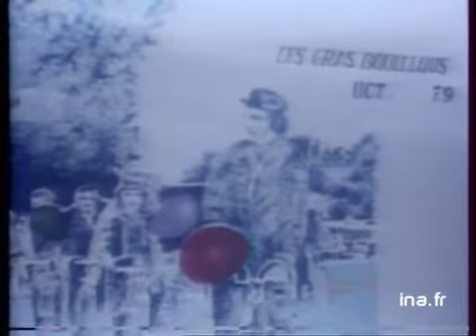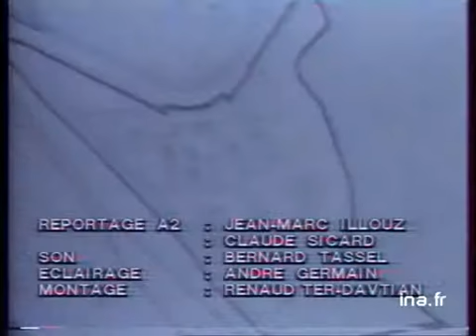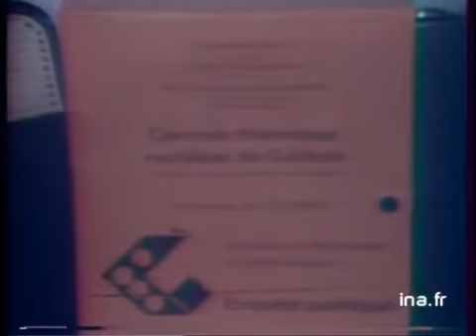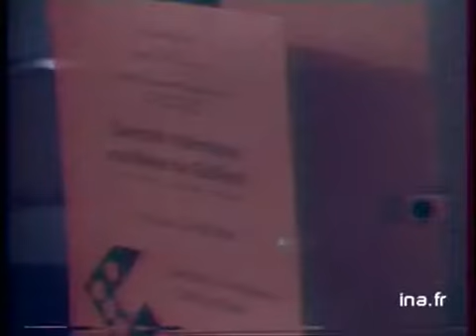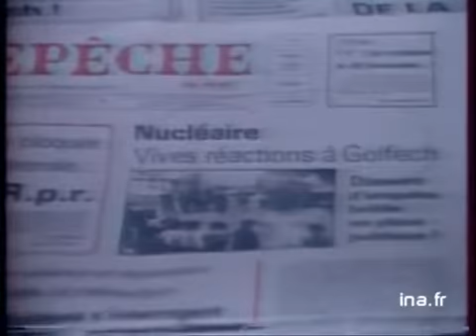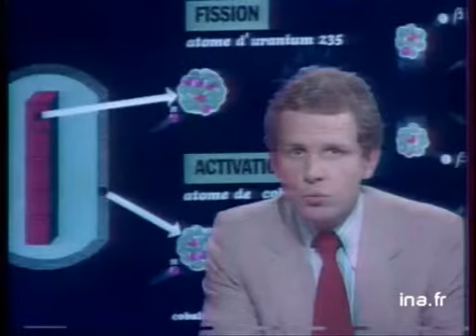20h Antenne 2 du 07 novembre 1979 : L'affaire de la clinique Pergola | Archive INA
20h | A2 | 07/11/1979
Présenté par Patrick Poivre d'Arvor
Les titres :
- Football : Bucarest - Nantes
- La situation en Iran
- Raymond Barre répond aux socialistes à l'Assemblée
- Le public mieux informé sur le nucléaire
- L'affaire de la clinique Pergola